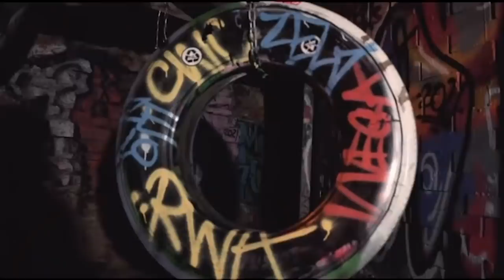TSU SURF VS A.R.P EXCHANGE SHOTS 😂😂😂😂😂 YALL GOTTA CHILL + THEY WILDING OUT THE GATE ❗️❗️❗️